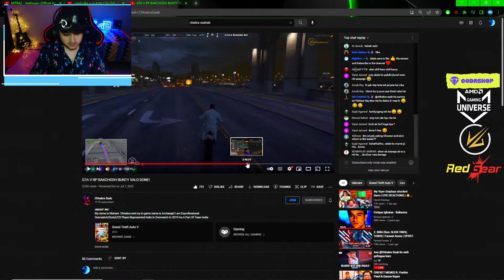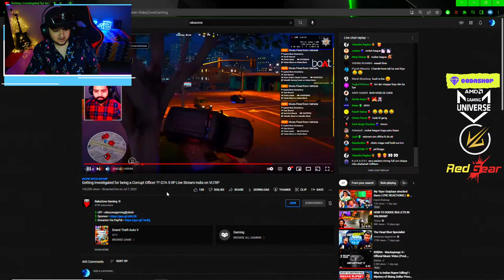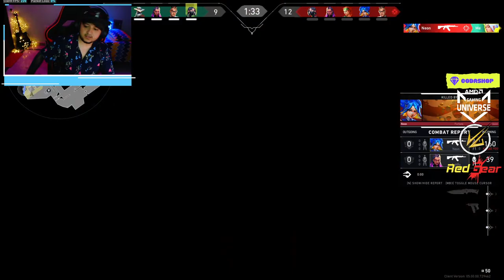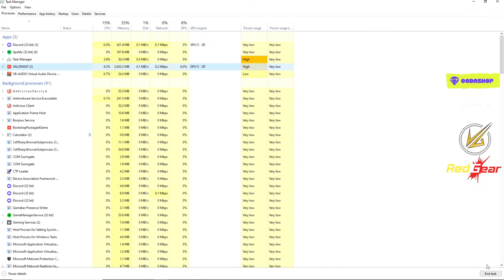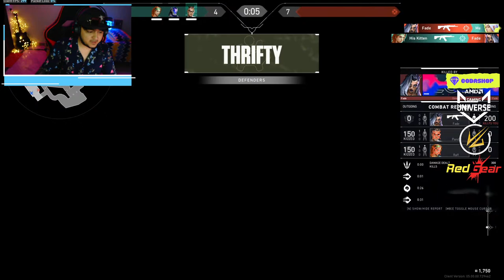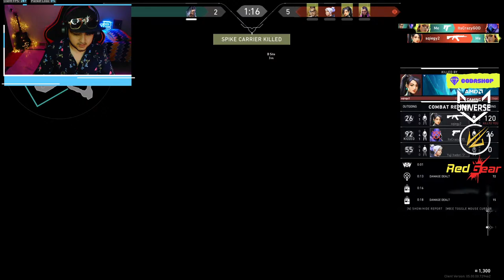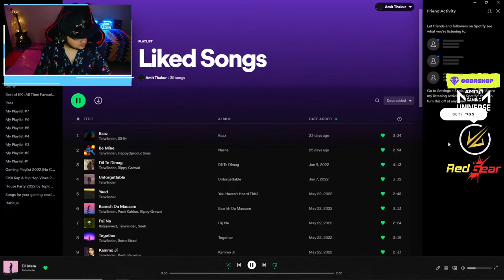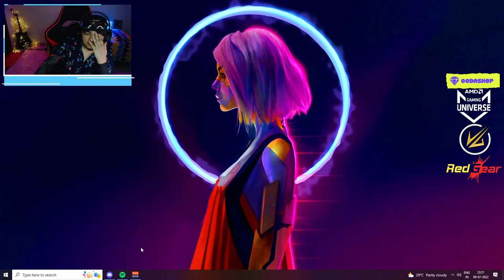Aao @chhabrasaaab ke sath guftaguu kare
My Red Gear Products

For high frame rates, smooth gaming experiences, and incredible visual fidelity, choose AMD in your next gaming laptop

STREAMING PC:

Monitor : Lenovo Y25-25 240Hz IPS Gaming Monitor
Processor : Intel Core i5 7400 Processor
Graphics card : GEFORCE GTX 1060 6GB
Motherboard : MSI B250M PRO-VDH
KEYBOARD : REDGEAR SHADOWBLADE MECHANICAL KEYBOARD
MOUSE : REDGEAR X12V2

GAMING PC :

Lenovo Y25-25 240Hz IPS Gaming Monitor
Cabinet : Coolermaster H 500P
Processor: AMD ryzen 7 3800X
MOTHERBOARD : ASUS PRIME X570-P
GRAPHIC CARD : INNO3D RTX 2070 SUPER 8GB
SMPS : COOLERMASTER WATT LITE 750W
HDD : 1TB BARRACUDA
SSD : SU800 M.2 512 GB
RAM : 32GB(16X2) DDR4 RIPJAS V 3600 MHz
COOLER : STOCK COOLER
MOUSE : REDGEAR X12V2
HEADPHONES : REDGEAR SHADOW HELM